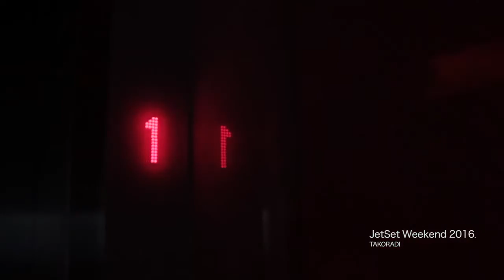M3DAL & BackGround Music - 2016 JetSet Weekend Takoradi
Follow M3DAL on Facebook, Instagram and Twitter @medal233